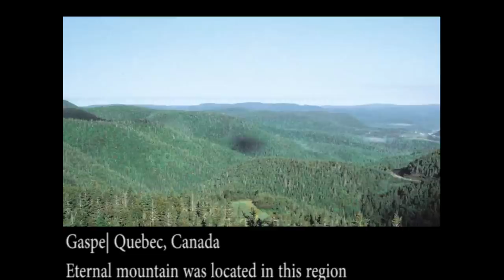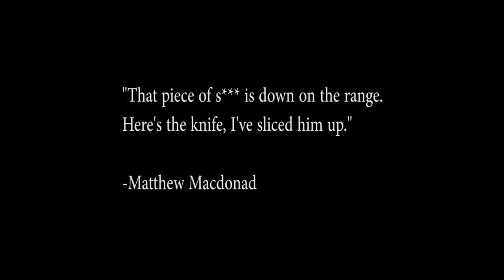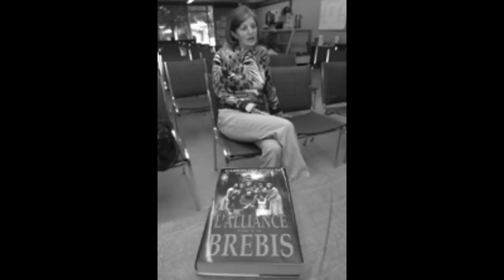Deadly Cults: The Anthill Kids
Hey guys,
This week we're discussing our first cult on the channel and boy is it difficult one to discuss.
The leader Roch Thériault drove his following to believe the end of the world was coming and he could protect them from the impending doom. He became not only their leader but looked up to as their God. He controlled what they did, who they spoke to, and how life was lived through abusive and manipulative tactics. Some of the content does include the physical abuse he relinquished on those who trusted him so please be advised it may not be for everyone. Also, this story is from Canada so sorry in advance if pronunciations are incorrect.
I invite you to join me as we discuss the cult known as The Anthill Kids
sit back, relax, and lets dive in.